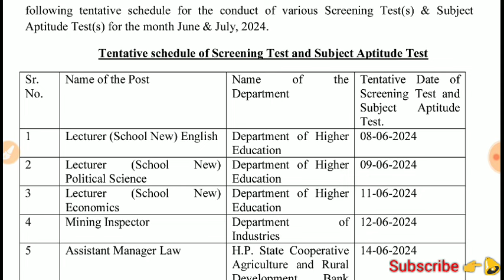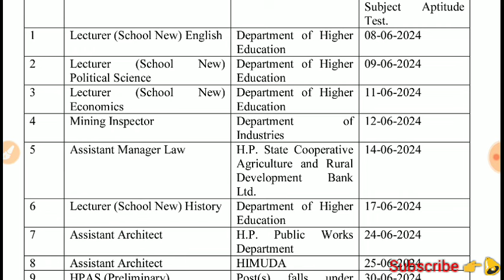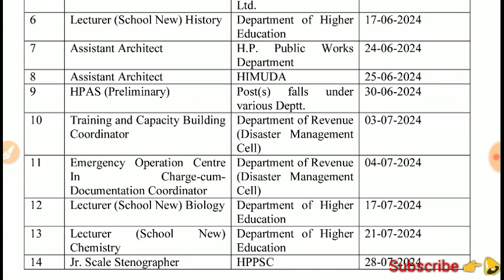HPPSC Exam Schedule Out June & July 2024 | HPPSC Shimla Latest Notification 2024 | HP Govt Jobs 2024